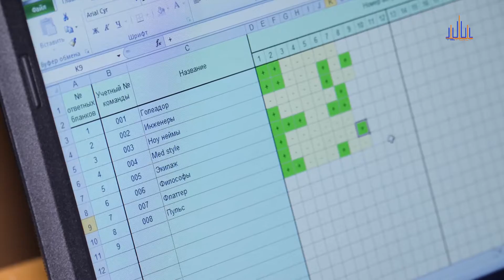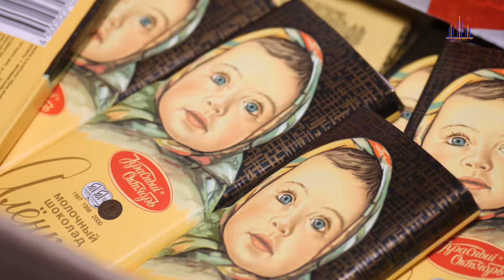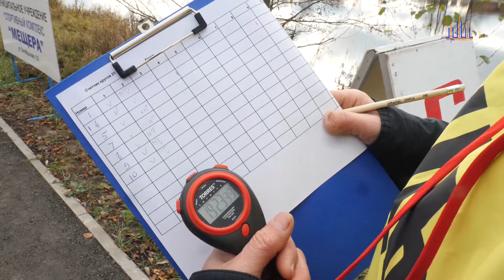"В-Месте Егорьевск" Выпуск № 43 (От 02.11.2018)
В этом выпуске:
- Первая игра студенческого сезона "Что? Где? Когда?"
- 44-й пробег памяти имени Зинаиды Самсоновой.
- Проект Дворца Культуры имени Конина «Первые шаги на большую сцену».